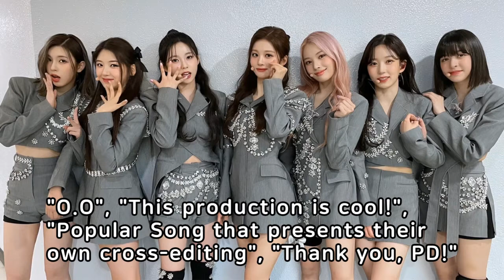NMIXX (ENG sub)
NMIXX's performance cross-editing gif is a hot topic.